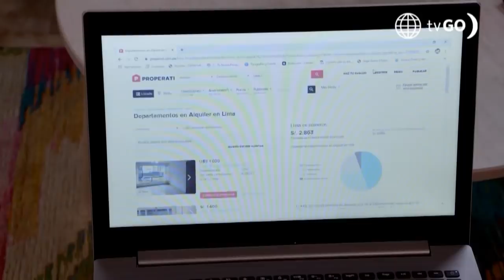Mi Vida Sin Ti: Claudio le contó a Olenka la trágica historia del Grillo (Capítulo 22)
Mi vida sin ti

Mira el capítulo anterior de Mi vida sin ti ►

MIRA MI VIDA SIN TI EN YOUTUBE ►